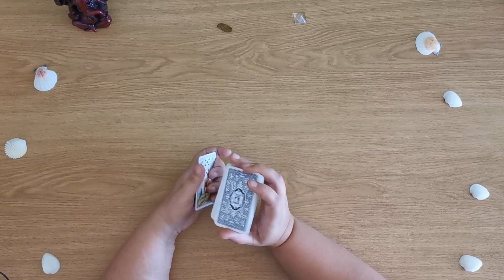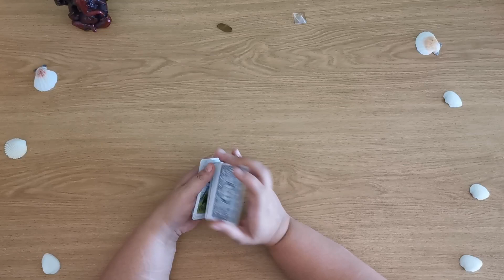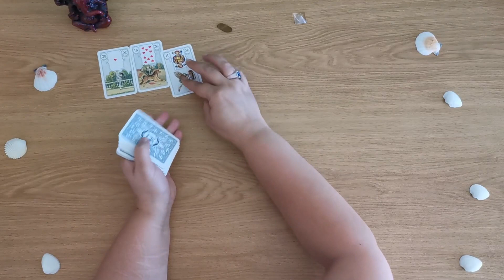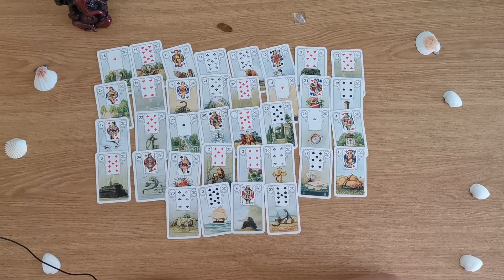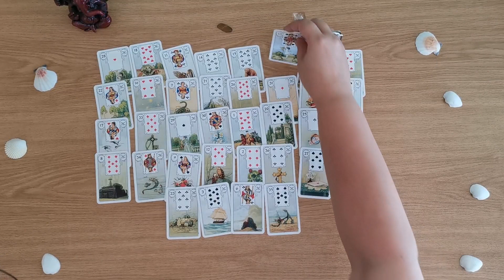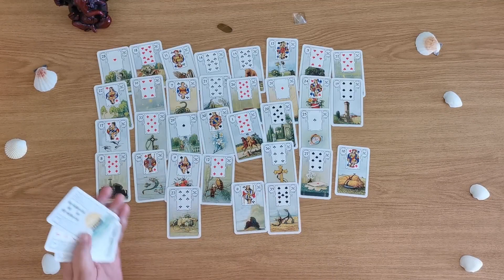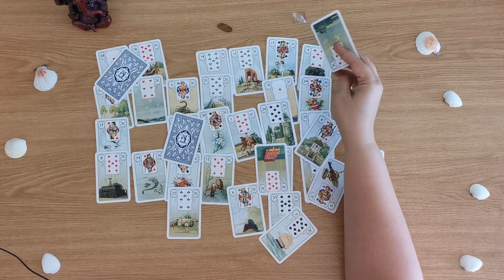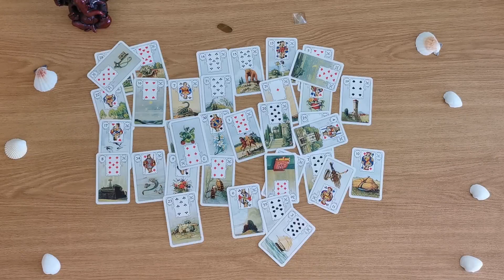Was ist los bei Dir? Die Liebe ist nicht das Problem.